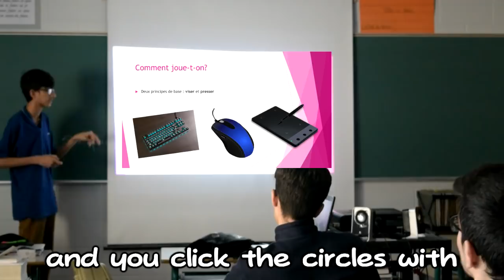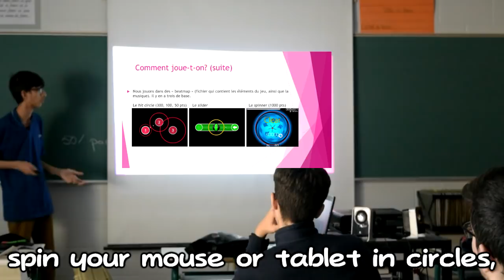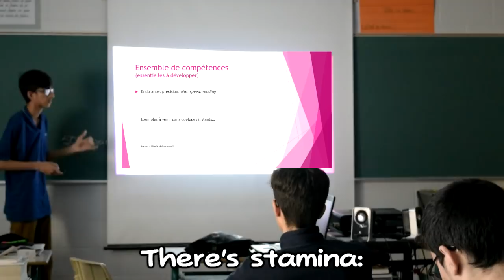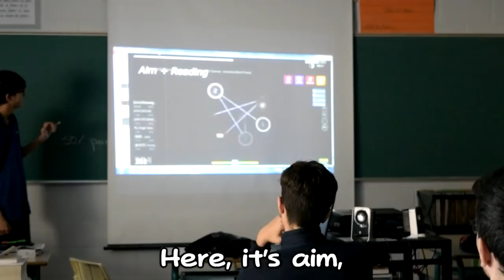OSU! ORAL PRESENTATION IN FRENCH CLASS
osu profile :
skin :
lol